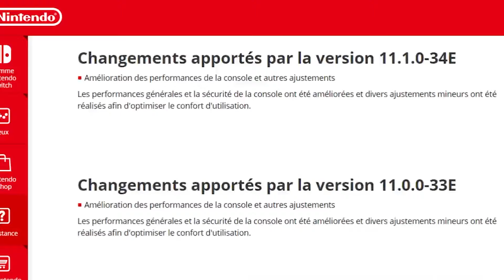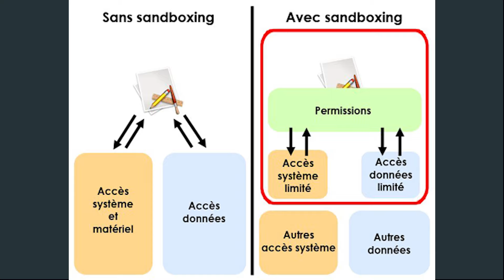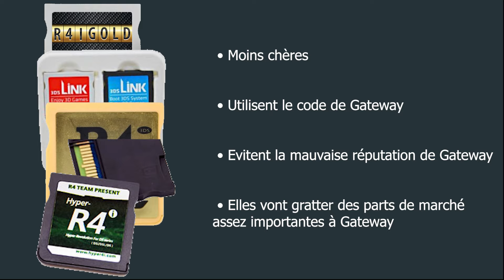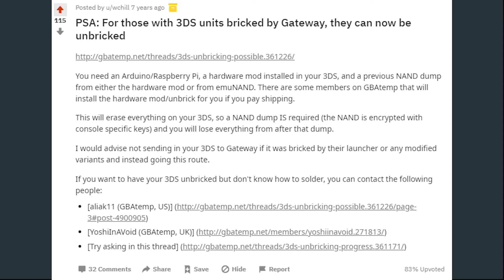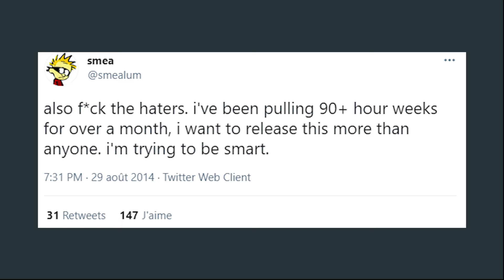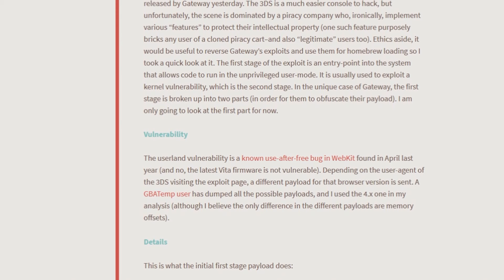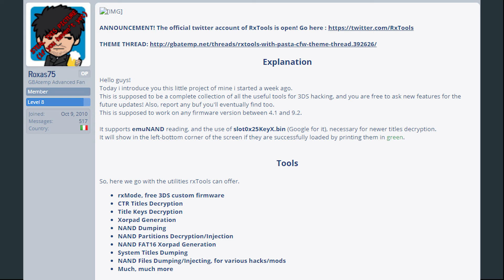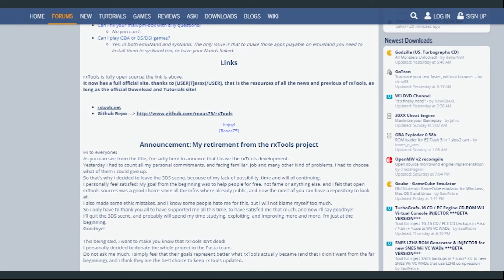Comment un jeu abandonné a fait tomber la sécurité de la 3DS | Hackharu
L'histoire du hack de la 3DS est une histoire des plus grands films hollywoodien avec des retournements de situations incroyables, des magouilles dans tous les sens, des hackers qui se hackent entre eux et une communauté déchirée entre 2 visions du hack de la console. Retour sur l'histoire incroyable du hack de la 3DS et comment un mauvais jeu a mis à mal la sécurité de la console.